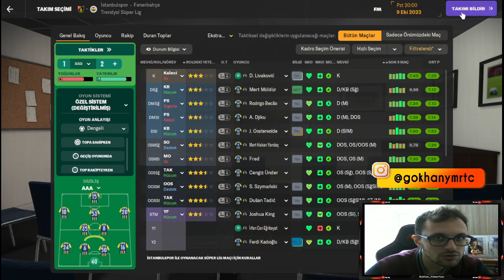FOOTBALL MANAGER 2024 FENERBAHÇE KARİYERİ 1.SEZON | KARAGÜMRÜK YANIYOR #3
Herkese merhabalar,  Football Manager 2024 Fenerbahçe Kariyerine devam ediyoruz. Milli ara sonrası maçlarımıza kaldığımız yerden devam ediyoruz.